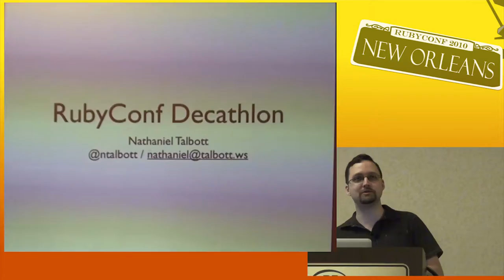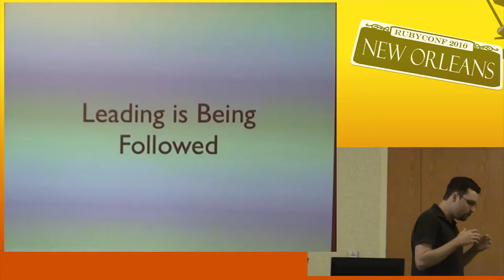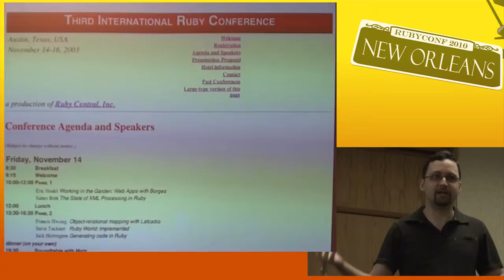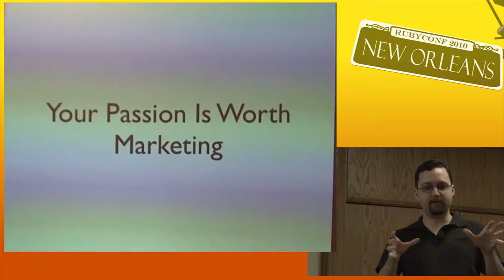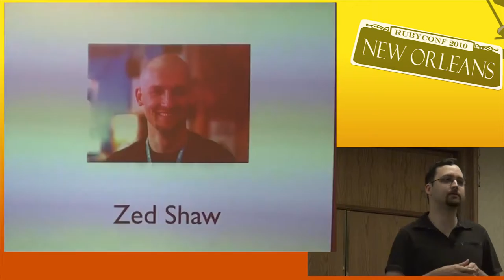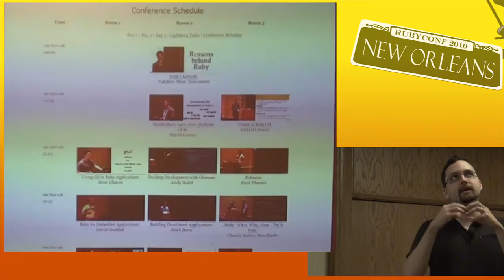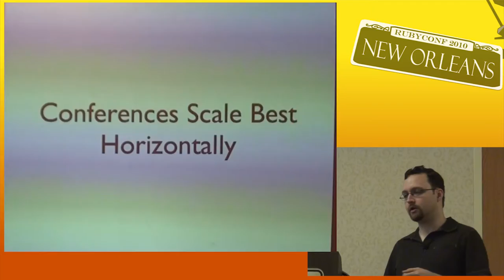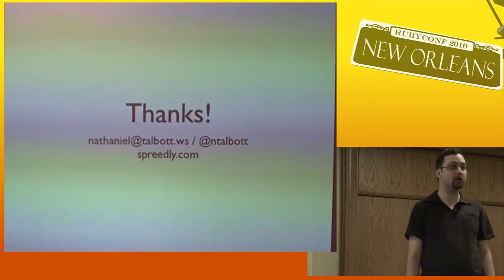RubyConf 2010 - RubyConf Decathlon by: Nathaniel Talbott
Did you know that only one person raised their hand at the first RubyConf when the attendees were asked, "Who's getting paid to write Ruby code?" Or that _why the lucky stiff was at the second RubyConf and came off as a preppy surfer dude? Or that Rubygems as we know it today was coded up in the bar at the third RubyConf, but that was actually its second incarnation? As one of the few people who has been to every RubyConf, and the only person to speak at each of them, I can't think of anything more fun for the tenth incarnation than to take a trip down memory lane. I'm going to talk about RubyConfs past, my own personal highs and lows as a ten year serial presenter, and what it all can teach us about the past, present, and future of the Ruby community that we know and love.